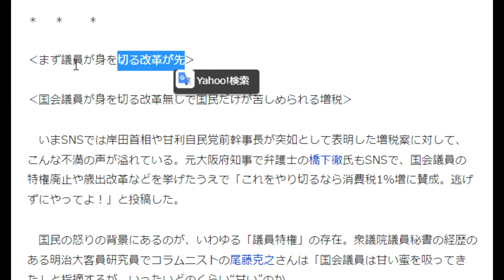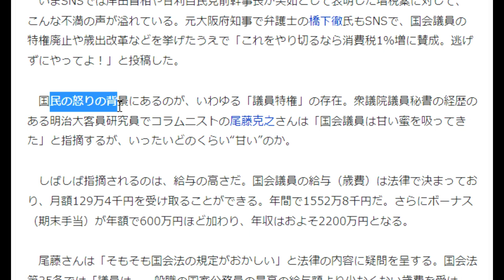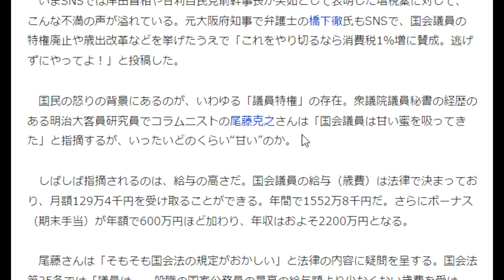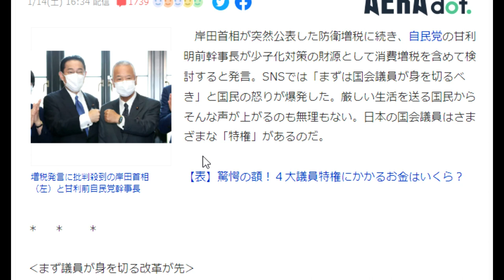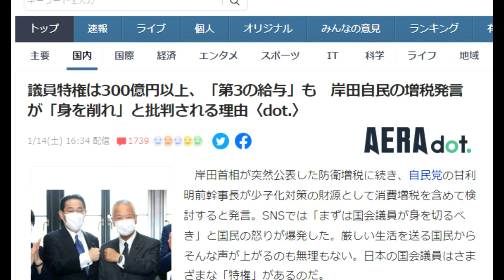【隠居TV】議員特権は300億円以上！岸田自民の増税発言が「身を削れ」と批判される